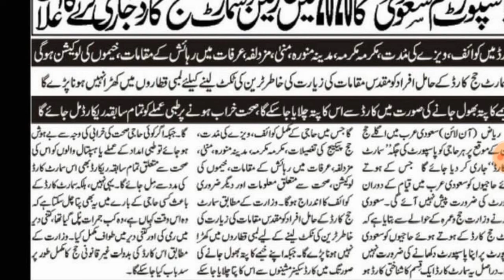Govt launch Smart Card for Hajj and Umrah l New Update for Hajj and Umrah in all Pakistan l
Islamic news Islamic information and all islami biyaan for Muslim brotherhood and sisterhood on Islamic lab TV.Govt launch Smart Card for Hajj and Umrah l New Update for Hajj and Umrah in all Pakistan l